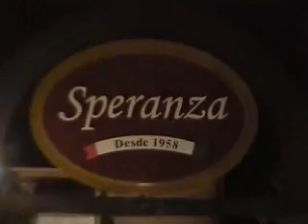GO´WHERE GASTRONOMIA SPERANZA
PIZZARIA, CANTINA, COMIDA ITALIANA, MOEMA,